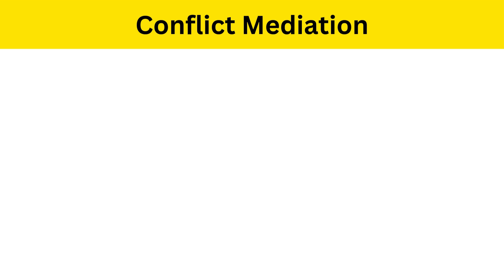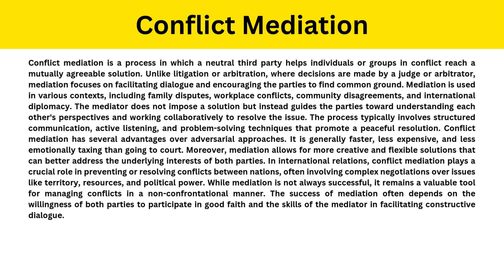Short Paragraph on Conflict Mediation